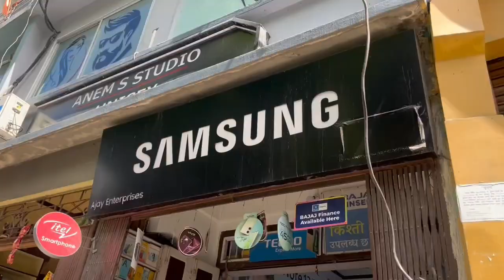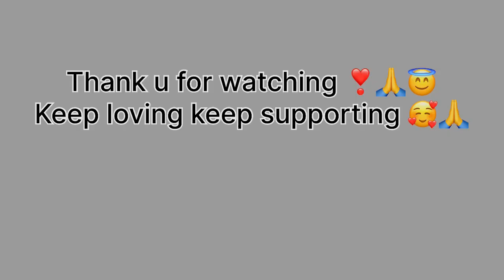Gifted Mobile to Buba 😇😱❤️❣️// He got Emotional | Didi and Bhai milera pre Father's Day Gift Deko🤗